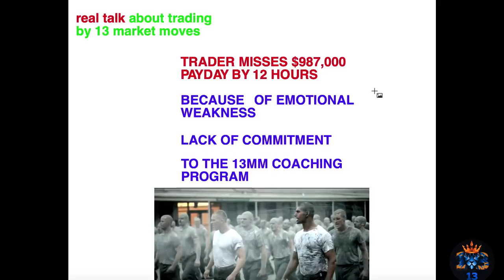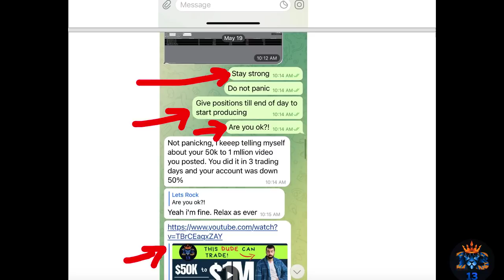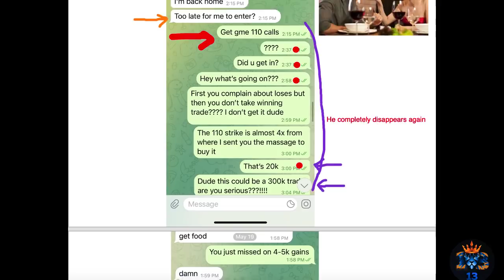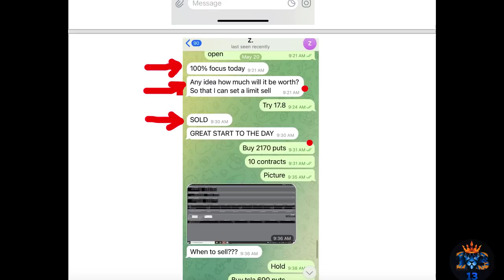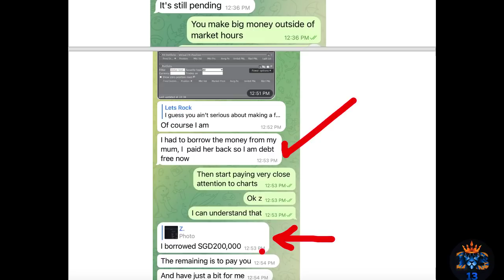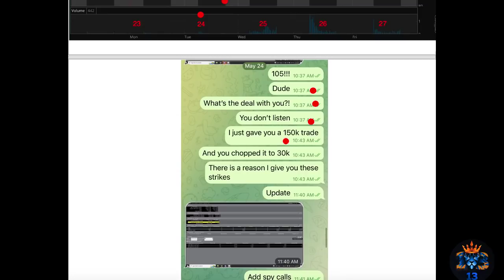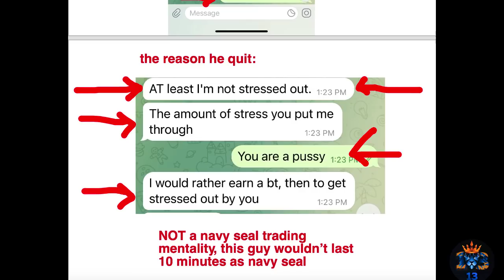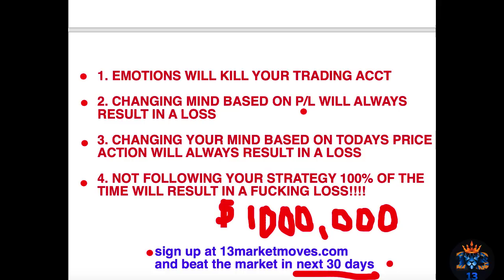Navy Seal Trading Options Mentality 13 Market Moves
Trading psychology analysis of a real life trader: how to win or lose a million dollar trade. Many psychological trading details revealed. What does Trading options with 13 market moves and becoming a navy seal have in common? 2 critical aspects you must know to succeed